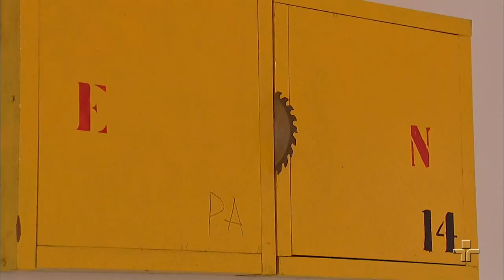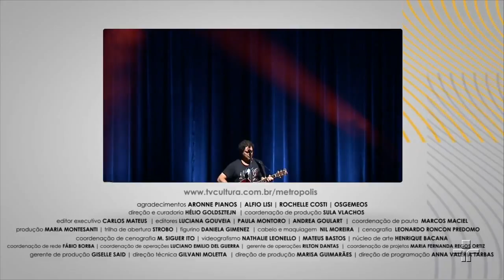Metrópolis | 03/04/2018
No Metrópolis, os 50 anos de ‘2001, uma odisseia no espaço’. Além disso, todas as cores e formas da primeira exposição da inglesa Cecily Brown, no Brasil. E por fim, um bate papo com o Roberto Frejat que esta caindo na estrada com novo projeto, voz e violão.